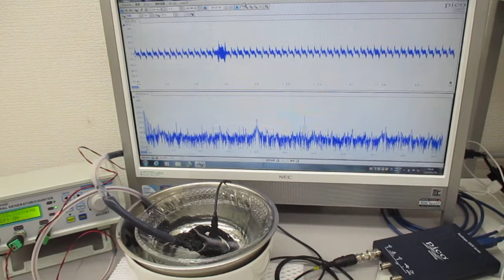超音波のダイナミック制御（音圧測定解析） Ultrasonic-labo